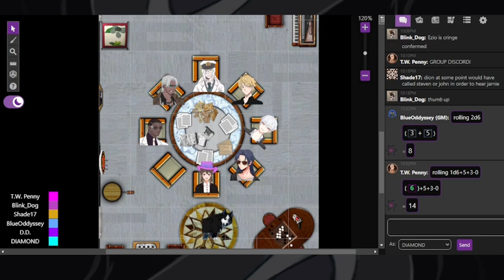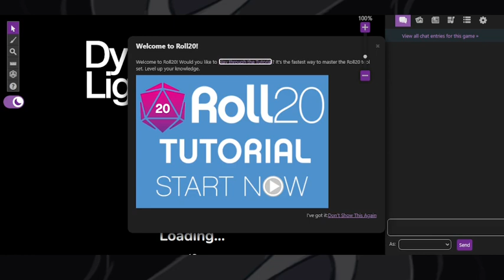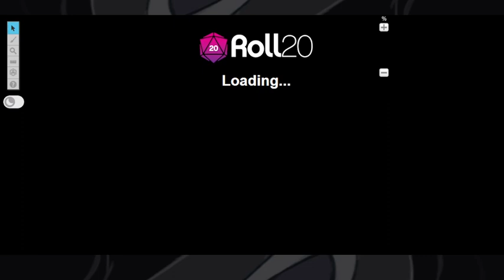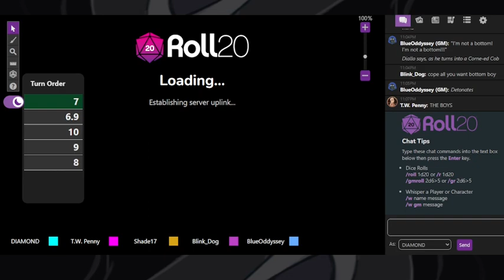Twisted Throne Session 7 Part 2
Twisted Throne takes place in Mid Sea, an archipelago found a whiiiile ago! Although it is part of United States on paper, most of its people are proud Mid Seans! However, what most of the planet isn't aware of, is that a powerful mafia known as Passion rules all the islands from behind the curtains... And in this episode, our protagonists get within a big battle!

Any songs and art used in this video are NOT owned by me, I've only used them for the sake of atmosphere and fun.